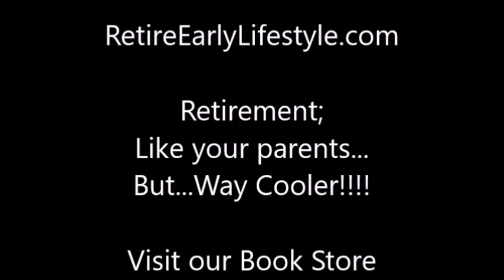A Look at the Peaceful Marina in Chacala, Mexico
Billy takes you on an afternoon visit to the Marina in Chacala, Mexico, and fishermen are preparing their nets to set for the evening. The ocean laps at the sides of the boats creating a mesmerizing rhythm and Billy zooms in for a closer afternoon look at the beach. Beautiful, peace-filled.